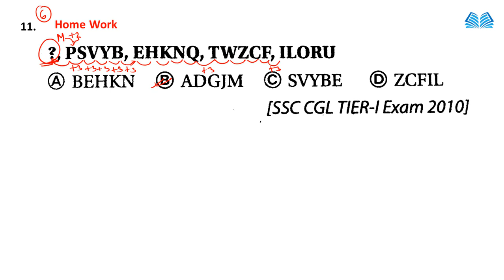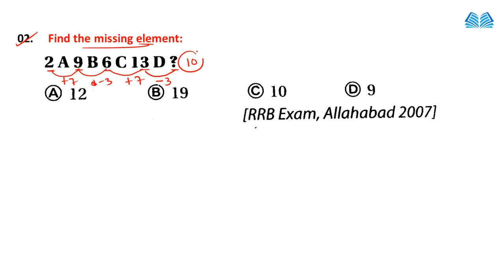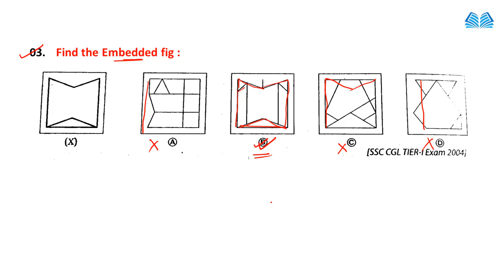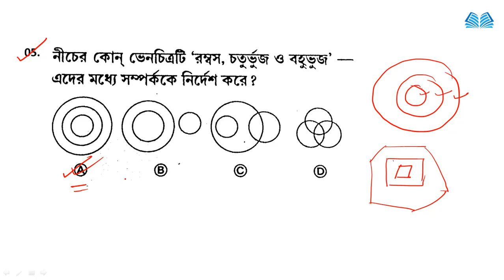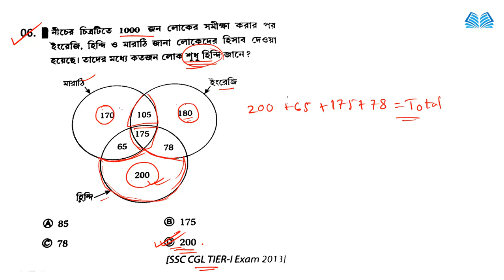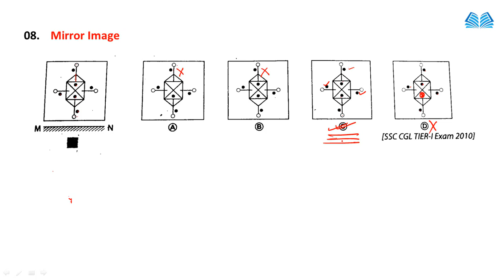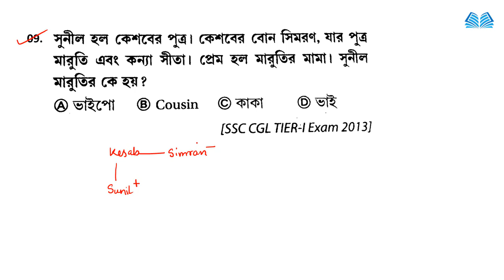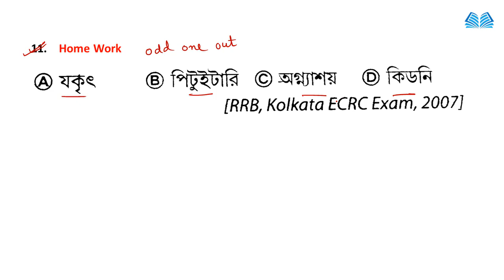WBP Excise Constable Mains Reasoning Class| RRB NTPC Reasoning | Practice Set #7| Knowledge Point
WBP Excise Constable  Mains Reasoning Class | Railway NTPC Reasoning & GI Class | Practice Set #7

 Shortcut পদ্ধতিতে রিজনিং শিখুন,
Abgari Police Reasoning solution,
Reasoning Practice set #7 2020,
Reasoning previous year paper,
Mock test for wbp excise constable,
Please.